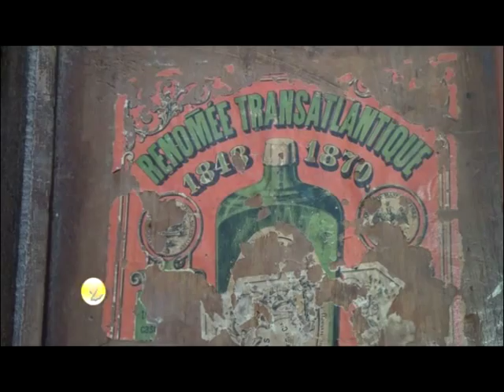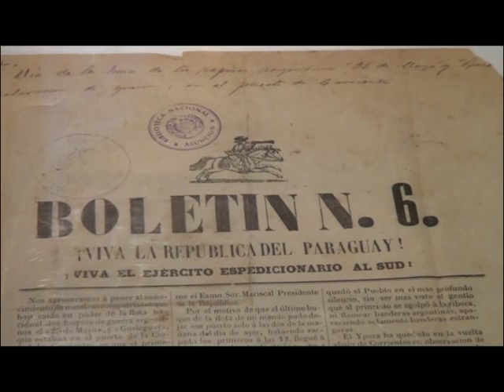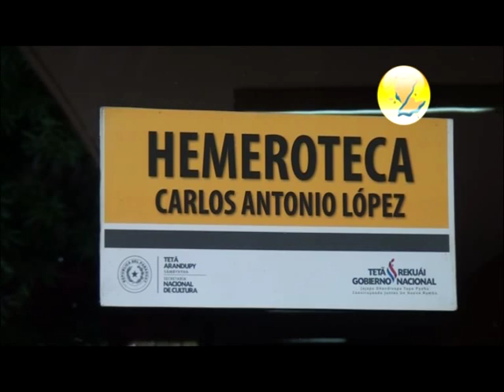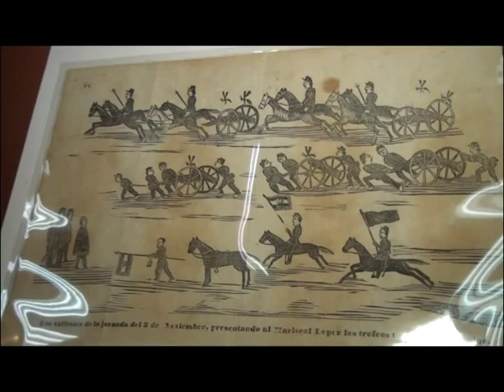Biblioteca Nacional del Paraguay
Mucho por Conocer. Nota en la Biblioteca Nacional de Asunción con el Sr. Rubén Capdevila su director quien nos comenta acerca del patrimonio cultural que posee el lugar y de los trabajos que se vienen realizando con motivos de los 150 años del inicio de la guerre grande. Conducción de Dany Pereira. Dirección: Javier Brun. Producción Ejecutiva: Favio Britos, Juan José Britos. Programa Domingo en Familia. Canal Latele.